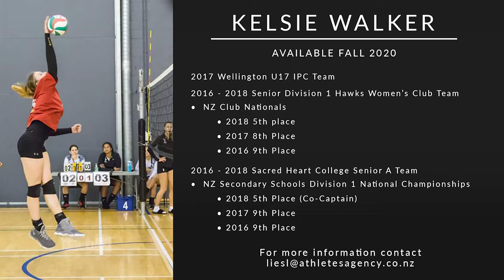Kelsie Walker Fall 2020 US College Volleyball Prospect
Kelsie Walker is looking to contribute to a US College Volleyball team for Fall 2020.